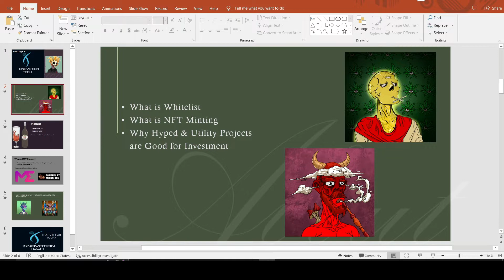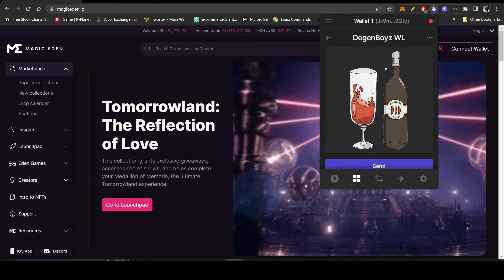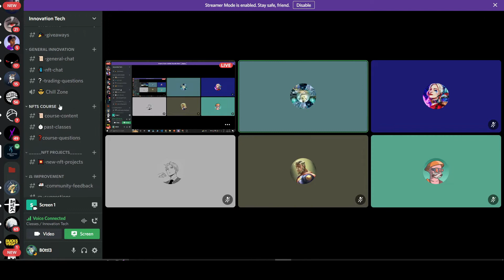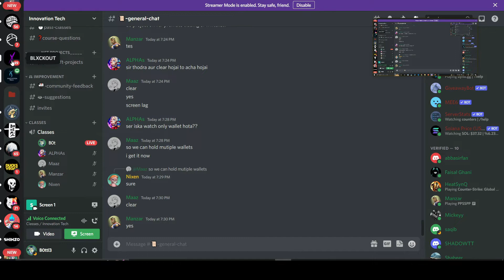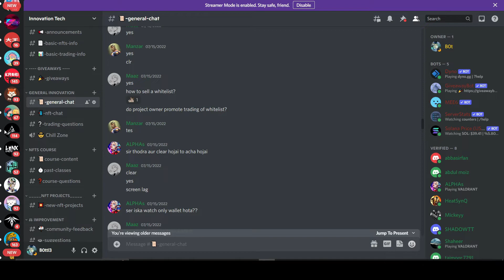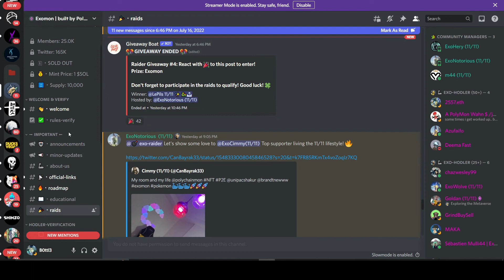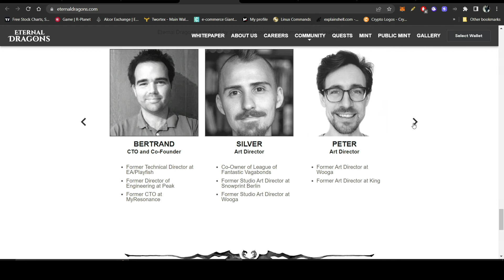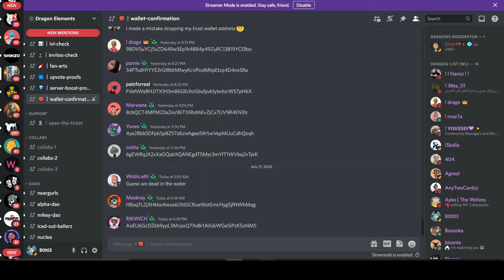Lecture 5, How you can DO YOUR RESEARCH for NFT Projects | Important Lecture for your NFT Experience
Everybody wants to make great profit from NFTs. But not every NFT project is meant to be invested on. Must watch this lecture so that you can know that what are the important things that you should look before you invest in any project. As this will help you alot in making awesome profits from NFTs.

So, that you guys will also be able to make upto 200x profit with-in just few days.